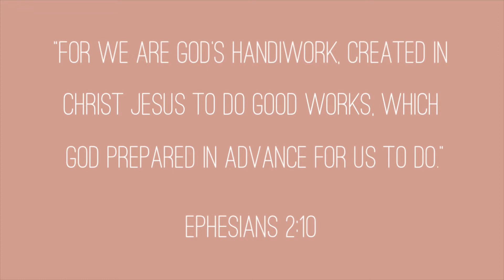SPRING CLEAN WITH ME | KITCHEN DEEP CLEAN | CLEANING MOTIVATION | KAYLON BRIANA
Hey guys! In todays video, Im starting my spring cleaning for the year! I wanted to do my kitchen first because I feel like that room needs to be the cleanest and it gets the dirtiest. I hope this video gives you a ton of motivation to get started on your spring cleaning or even to just tidy your home for the weekend! Thanks so much for stopping by!

Xoxo, Kaylon